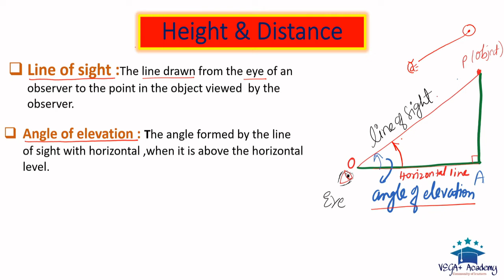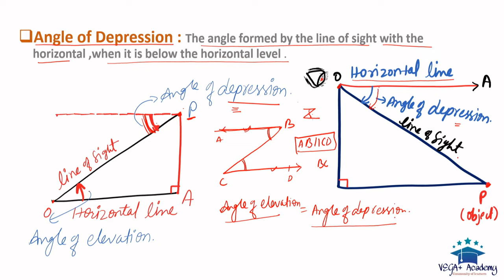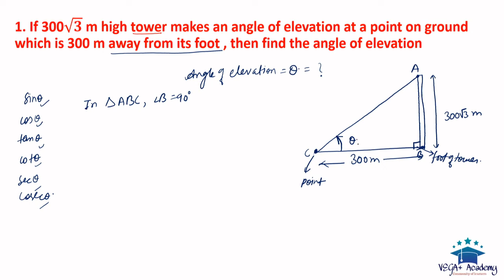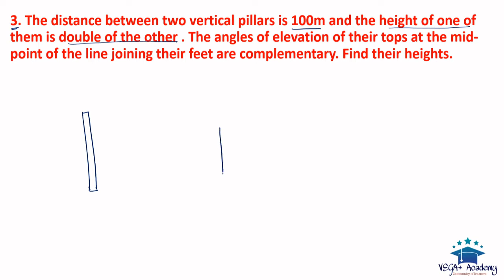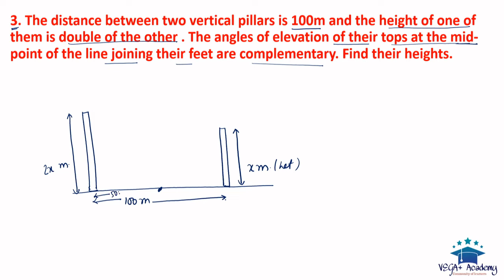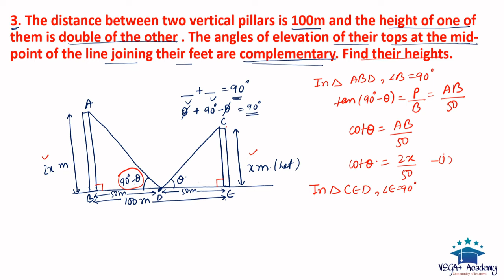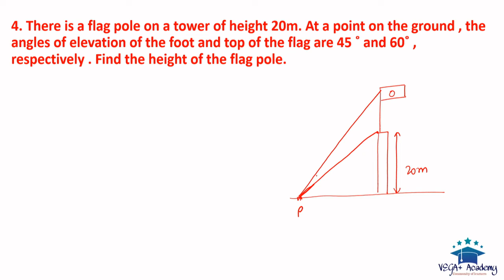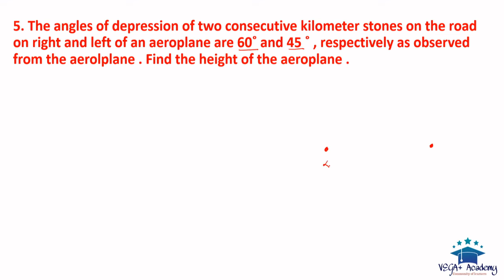Height & Distance | CBSE/ICSE Class 10 | Term 2 | Application of Trigonometry Class 10 | Math Term 2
In this video we have covered all concepts of Height and Distances for CBSE and ICSE Class 10 and also solved several questions.

Trigonometry ICSE Class 10 | ICSE Term 2 | Exercise 17.1 Part 2 | Trigonometry Math Class 10 ISem 2

Trigonometry ICSE Class 10 | ICSE Term 2 | Exercise 17.1 | Trigonometry Math Class 10 ICSE Sem 2

Magnetic Effect of Electric Current Quiz | CBSE/ICSE Class 10 | Term 2 | Physics class 10 Quiz 2

Magnetic Effect of Electric Current MCQ | CBSE / ICSE Class 10 | MCQ Term 2 | Science class 10 ch 13

Electricity Mcq | CBSE/ICSE Class 10 | Term 2 | Physics Class 10 Term 2 |Science Class 10 Ch 12 Quiz

Analytical Chemistry Quiz | Icse Class 10 Term 1 Chapter 4 Quiz | ICSE Class 10 MCQ Type Question

Chemical Bonding Quiz | Icse Class 10 Term 1 Chapter 2 Quiz | Chemistry ICSE Previous Year Questions

Sound Quiz | ICSE Class 10 Physics Term 1 | Class 10 ICSE Physics Quiz Term 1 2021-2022 | Quiz#1

Electrolysis Quiz | ICSE Class 10 Term 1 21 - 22 | Chemistry ICSE Class 10 Chapter 6 MCQ | MCQ

Refraction of Light Quiz | CBSE/ICSE Class 10 Quiz | ICSE Class 10 Term 1 | Physics Class 10 Quiz

Cell Cycle and Cell Division Quiz | ICSE Class 10 Term 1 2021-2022 | Biology Class 10 Quiz | Term 1

Acids Bases and Salts Quiz | Class 10 Term 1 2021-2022 | ICSE/CBSE Class 10 |Chemistry Class 10 Quiz

Genetics Quiz | ICSE Class 10 Biology Quiz | ICSE Term 1 | ICSE Class 10 Quiz Questions | Class 10

Work Energy & Power Quiz | ICSE Term 1 | ICSE Physics Class 10 Quiz | Class 10 Quiz | ICSE Class 10

Chemical Bonding Quiz | Icse Class 10 Term 1 Chapter 2 Quiz | Chemical Bonding MCQ Term 1 | Quiz #1

Mole Concept Quiz | ICSE Class 10 Term 1 | ICSE Chemistry Class 10 Chapter 5 Quiz | MCQ | Quiz #1